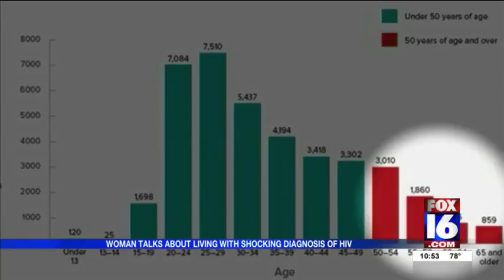HIV in NW Ark.